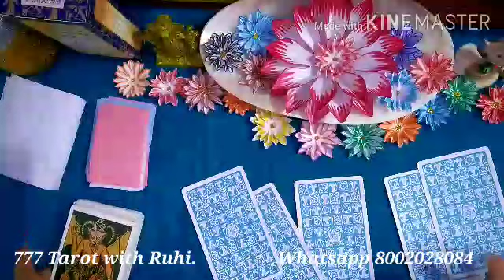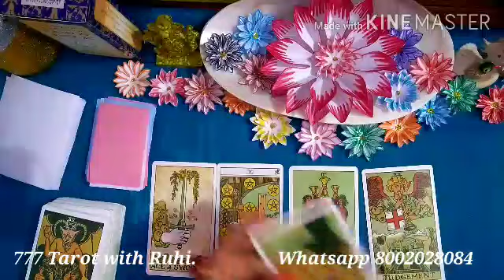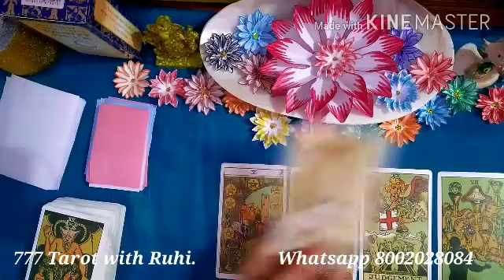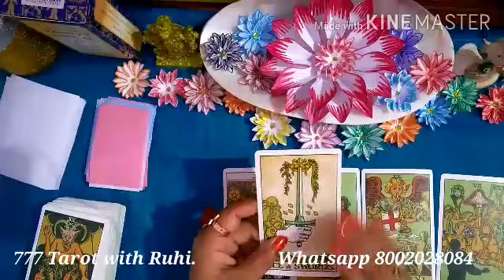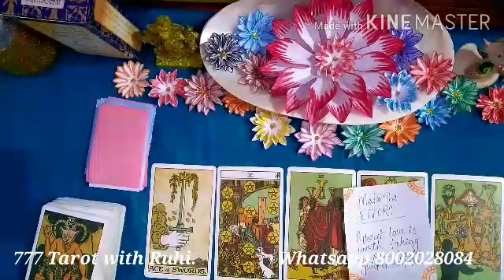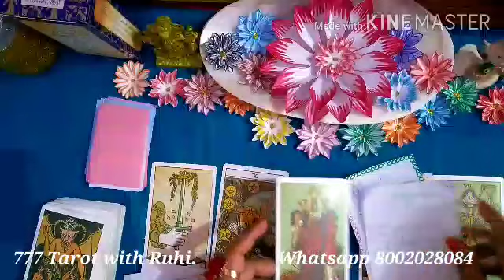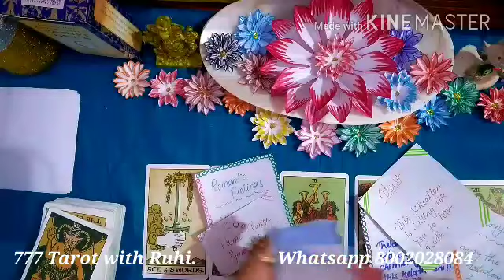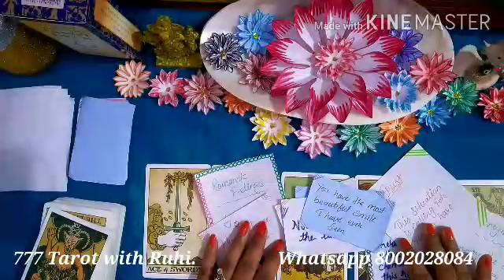💞💏SCORPIO LOVE READING/THEIR CURRENT FEELINGS FOR YOU+MSG+NEXT ACTION/JULY LOVE READING 💏💞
Hi friends 👋